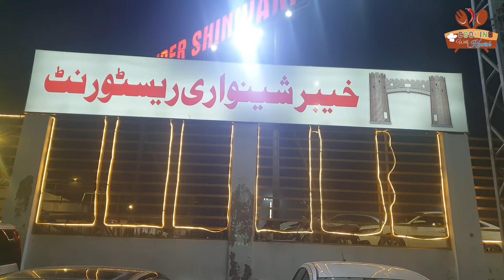Khyber Shinwari Special Chicken Handi By Cooking With Kawish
Today I am going to share unique and Delicious recipe which is Khyber Shinwari special chicken handi recipe.